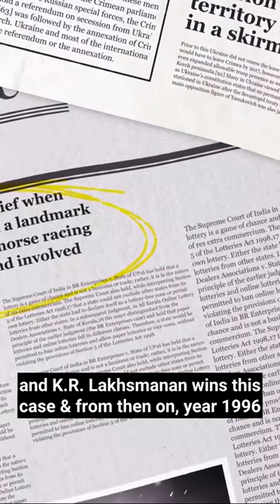Legalization of horse racing betting ? 🤔